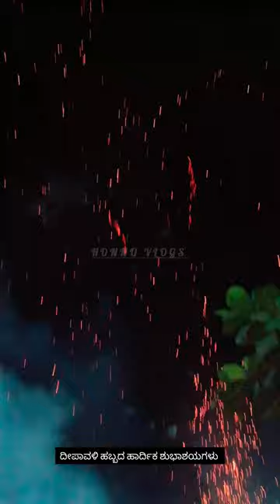DEEPAVALI 🎇🪔 CELEBRATION 🎉🎊 | HONNU VLOGS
DEEPAVALI Festival Celebration 🎊🎉

Happy Dipawali

Happy Dipawali special offers
Happy Dipawali 🎉🎊🎉